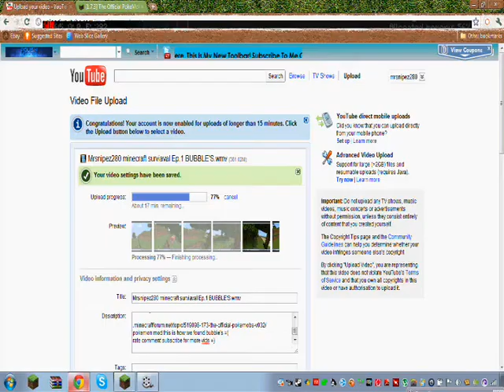minecraft single player surviaval Ep.2 1 hour special!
the second episode of minecraft survival we take on the mine for an hour special.